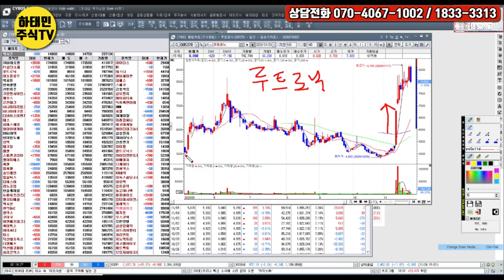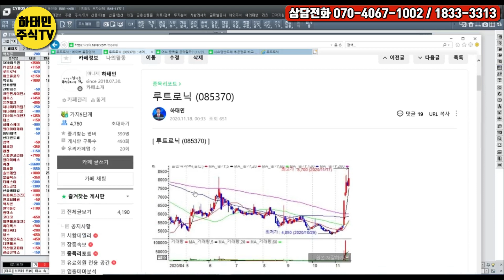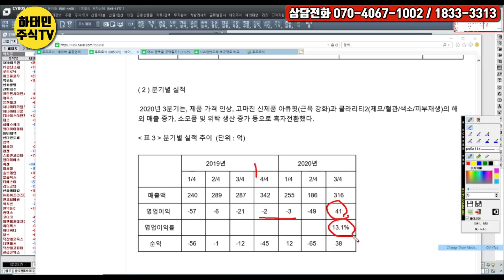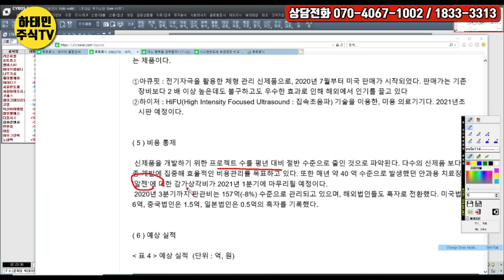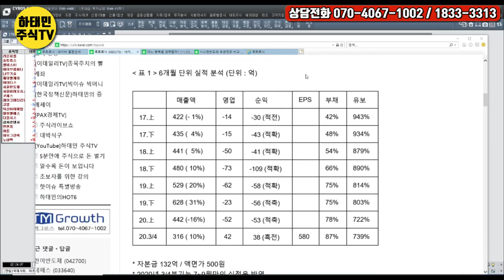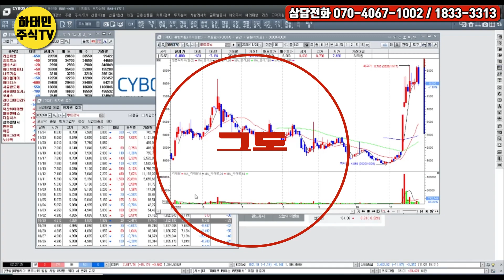[5분만에 주식으로 돈 벌기 #113]루트로닉(085370):묻혀있던 매력이 깨어나고 있다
[하태민 주식TV]
매주 월~금 am 08:30~10:00 / pm 02:20~03:20 주식 시황방송
30년 경력으로 철저한 기업 분석을 통해 종목을 발굴하고 시황을 읽어드리고 있습니다.
개인투자자를 사랑하는 방송 하태민 주식TV입니다.

-PAX경제TV 주식라이브쇼 '하태민의 대박예감', '대박식구' 출연중